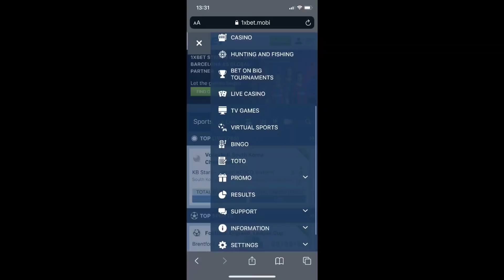You will see my Best drop shots in This video | Pubg lite Gameplay By - Gamo Boy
Any new subscriber to my channel should know about Lifehack for a great bonus ☝️

2 You replenish your balance and get a bonus up to 100% to your first deposit ✅

The creator doesn't promotes any violence and no animals and human beings were harmed in this video.

•My I'd :- BRUTALツRajPut

•Screen recorder :- Xiaomi recorder

•Audio recorder( Mic)

•My Lappy

•E - Style :- 4 Ungli claw

Thnx for the support Guys 🥰🥰